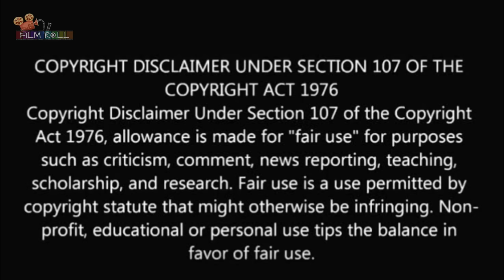தெய்வங்கள் எல்லாம் தோற்றே போகும் தந்தை அன்பின் முன்னே | Film roll | தமிழ் விளக்கம்